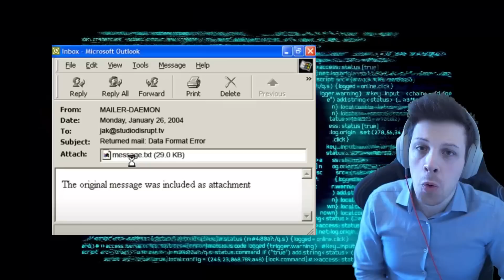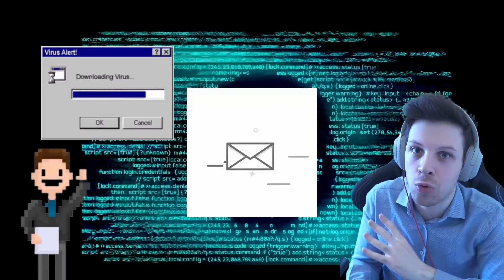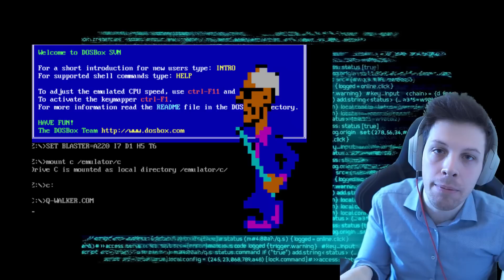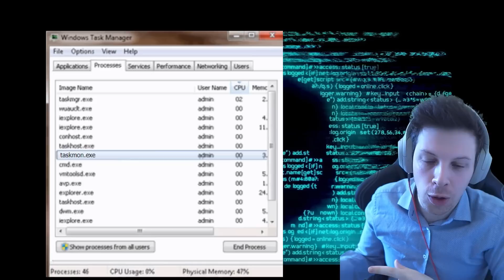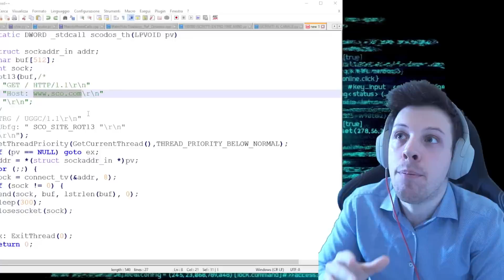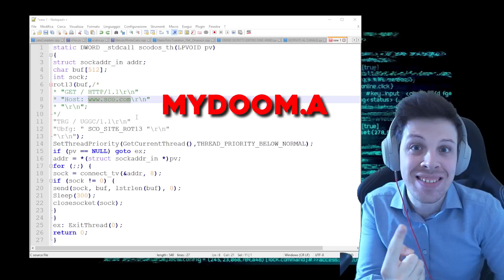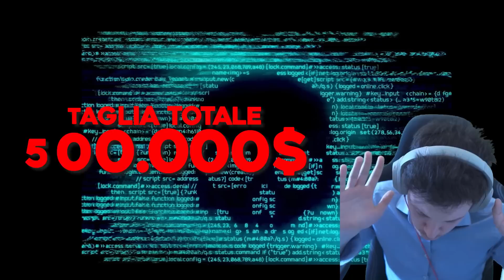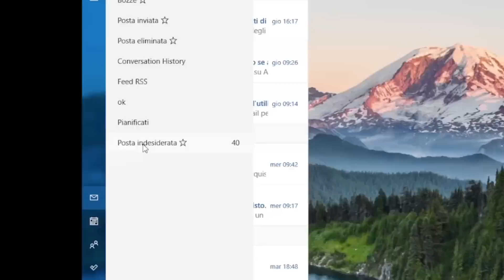Ingegnere Vs MyDoom.exe il virus più LETALE della STORIA!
MyDoom.exe il virus più DEVASTANTE dell'intera STORIA dell'umanità. Che danni ha causato al nostro pianeta? Come funzionava? Scopritelo in questo episodio della VIRUS SAGA!

✅ Video Raccomandati
Qui trovate L'INTERA VIRUS SAGA!